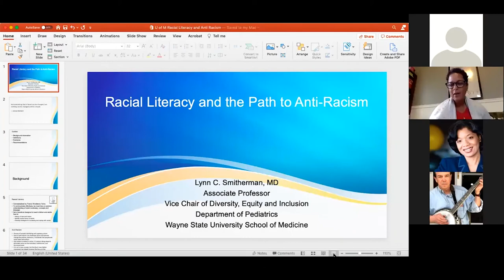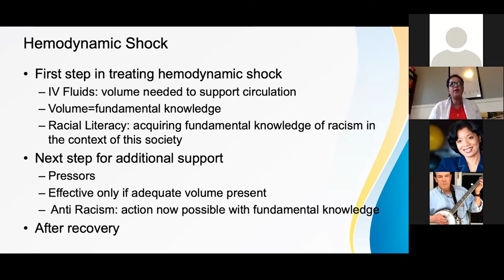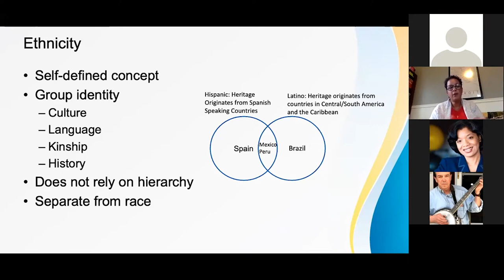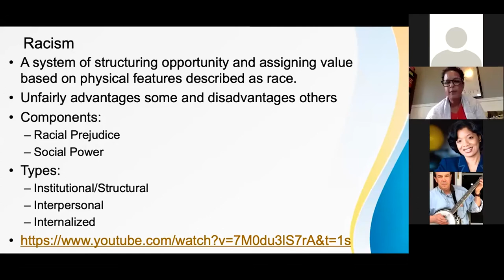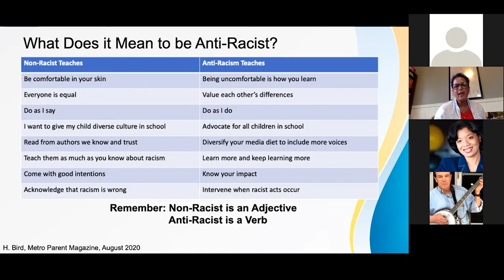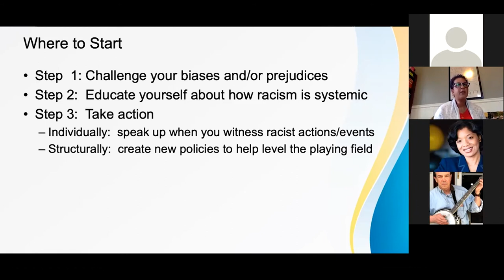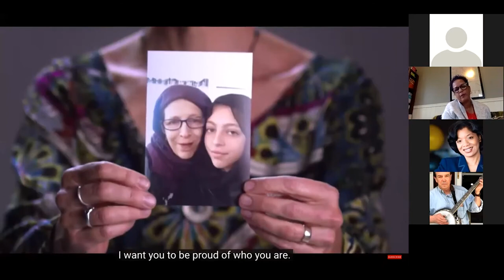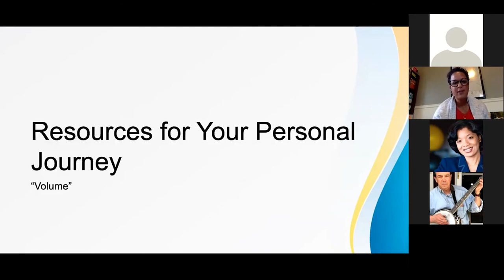Racial Literacy and the Path to Anti Racism